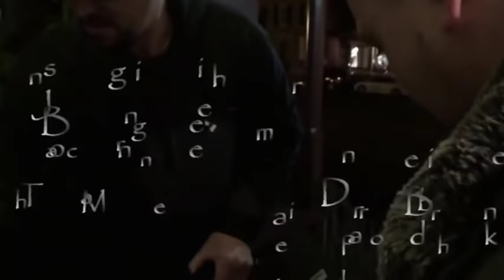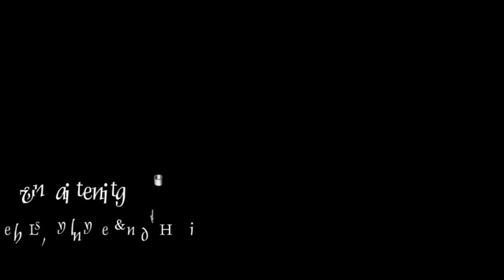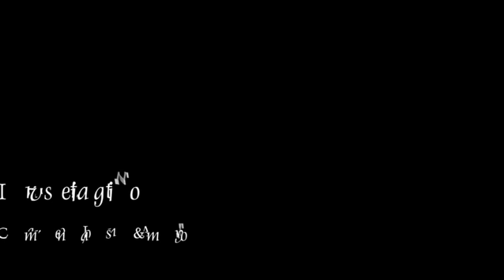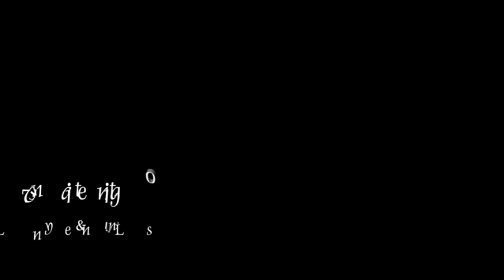Behind The Shadows: Willows Weep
Join GWNYPS as they investigate the historic Willows Weep.